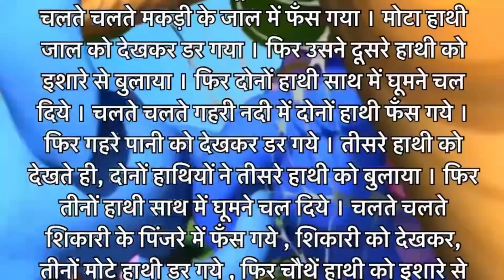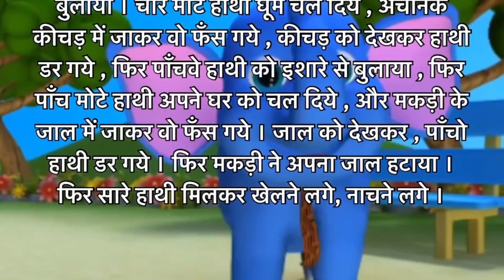पंचतंत्र की कहानियाँ - Panchatantra Tales | Moral Stories | JungleTv Hindi Kahaniyan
Moral Stories | Hindi Kahaniya for kids

Suno kahani
सुनो कहानी
Haathi ki kahani
Haathi raja kahan chale
Makdi aur haathi ki kahani
हाथी की कहानी
Elephant and spider story
Elephant story
Haathi story
Jungle Tv
Hindi Kahaniya for kids
Moral Stories
Panchatantra Tales in Hindi panchatantra
Best Collection of Hindi Stories
panchatantra stories
animal stories
hindi moral stories short stories in hindi
kahaniya
kahaniya for kids
panchatantra kahaniya
jungle tv

JUNGLEBUDDIES
ek mota hathi hindi
ek mota hathi
ek mota haathi
ek mota hathi jhoom ke chala
ek mota hathi
hathi raja kaha chale
hathi raja
Haathi raja kaha chale
Haathi raja

hindi kahaniya
hindi stories
comedy video
funny comedy
hindi comedy
hindi kahani
hindi kahaniyan
ssoftoons
bedtime stories
motu patlu
moral video
koo koo tv
dream toon

NDHINDISTORY